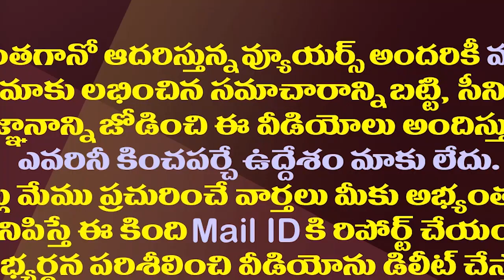కొడాలి నాని ప్రత్యర్థిగా నందమూరి వారసుడు| Nandamuri ChaitanyaKrishna Likely To Contest From Gudivada